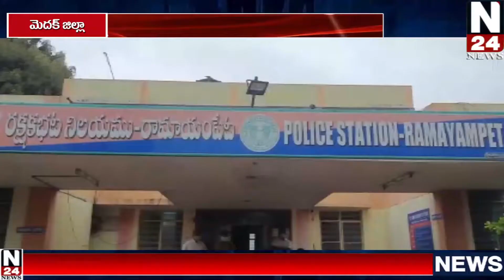మెదక్ జిల్లా రామాయంపేట పోలీస్ స్టేషన్ లో SI మహేందర్ ఆధర్యంలో స్వాతంత్ర దినోత్సవ వేడుకలు